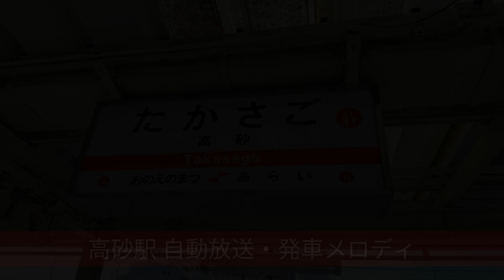山陽電鉄高砂駅 自動放送集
兵庫県高砂市に位置する、山陽電鉄本線高砂駅の自動放送集です。2面4線の構造をしています。当駅を始終着とする列車も一部設定されている主要駅で、全ての列車が停車します。

放送は詳細放送を使用しています。メロディ導入当初は周辺駅同様塩塚メロディが採用されていましたが、「ジャズの街」PRの一環として2019年9月より接近メロディが「Sing,Sing,Sing」に、同年11月には発車メロディが「A列車で行こう」に変更されています。これらの音源には県立高砂高校が演奏したものをそのまま使用しているようです。

列車は基本的に2番線と3番線を使用します。1番線と4番線の使用頻度は低く、朝の当駅止まりと始発列車、一部の回送待避のみ使用します。周辺駅でも同様ですが、回送と当駅止まりの場合はメロディは鳴りません。音量が小さく録りにくいです。

0:00～ オープニング
1番線
0:03～ 接近メロディ(Sing,Sing,Sing)+接近放送(姫路行普通車)
→大塩で姫路行直通特急に接続します。
0:35～ 発車メロディ(A列車で行こう)+発車放送
2番線
0:51～ 接近メロディ(Sing,Sing,Sing)+接近放送(姫路行直通特急)
→荒井・白浜の宮停車。大塩で姫路行普通車に接続します。
1:29～ 接近放送(回送)
1:43～ 発車メロディ(A列車で行こう)+発車放送
1:59～ 発車放送(回送発車時)
3番線
2:10～ 接近メロディ(Sing,Sing,Sing)+接近放送(阪神大阪梅田行直通特急)
→東二見で須磨行普通車に接続します。
2:47～ 発車メロディ(A列車で行こう)+発車放送
4番線
3:04～ 接近メロディ(Sing,Sing,Sing)+接近放送(阪神神戸三宮行S特急)
→藤江で高速神戸行普通車に接続します。
3:42～ 発車メロディ(A列車で行こう)+発車放送

※スピーカー名称は「TOA」としていますが、TOA社の名称不明スピーカーのため暫定的にこのように表記しています。